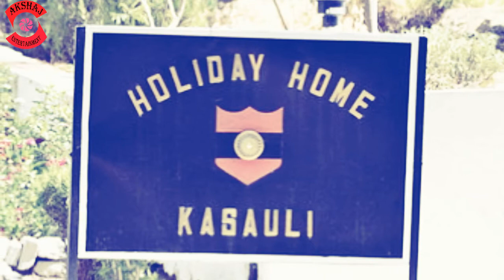कसौली में बिताएं छुट्टियॉं ! Holidays in Kasauli ! Akshaj Entertainment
Doston iss video mein hum baat karenge himachal pradesh ke hill station kasauli ki jo tourists ke bich mein bahut lokpriya hai...

Regards
Vipul Tyagi
Akshaj Entertainment